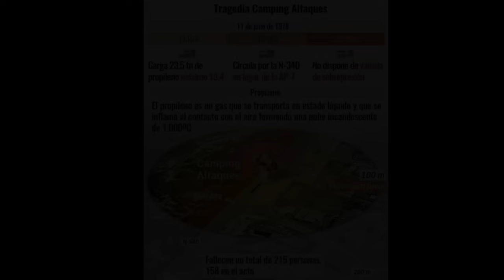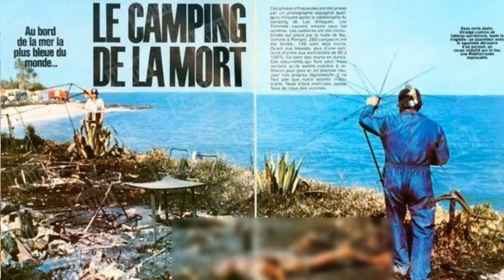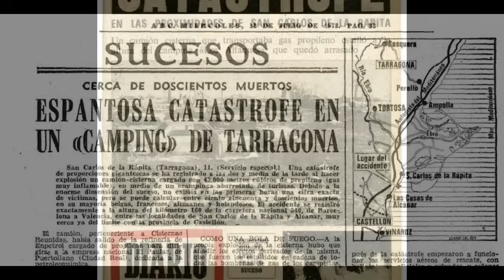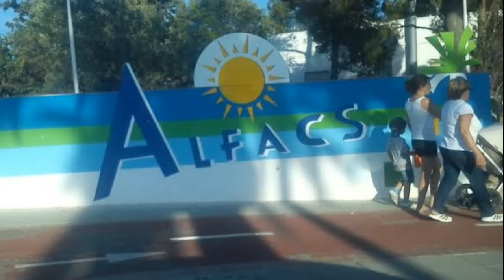La Tragedia de Los Alfaques | Infierno en el Camping Vacacional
El 11 de julio de 1978 a las 2:36 de la tarde, se registró el peor accidente de tráfico ocurrido en España, cuando un camión cargado con gas propileno estalló en las inmediaciones del camping Los Alfaques, mientras cientos de personas disfrutaban de sus vacaciones.
Pero, ¿qué fue lo que sucedió?

Algunas de las imágenes usadas son de Pixabay. Créditos respecto a aquellas cuya autoría no he podido mencionar.